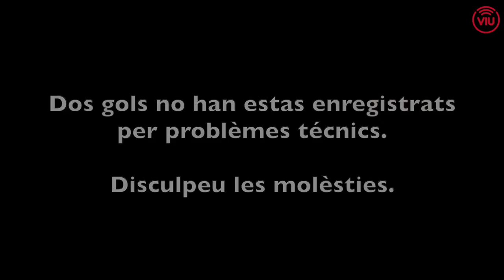CFS MOLINS 99 - FUTSAL ATHLETIC VILATORRADA A, novembre 2022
Els millors moments del partit entre el CFS Molins 99 i FUTSAL ATHLETIC VILATORRADA A. Crònica completa: